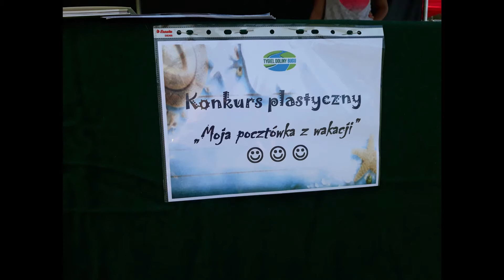Konkurs plastyczny pt. Moja pocztówka z wakacji , Kajanka 02.09.2018r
Konkurs plastyczny pt. Moja pocztówka z wakacji podczas Dożynek Gminy Siemiatycze, Kajanka 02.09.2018r.